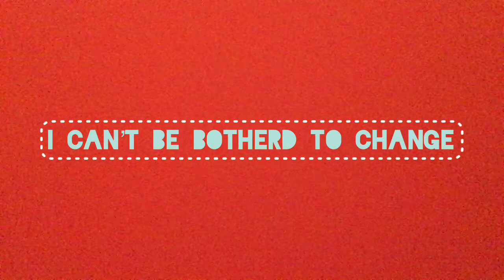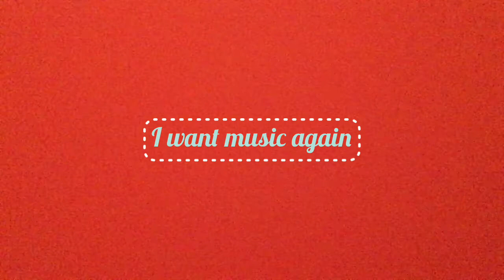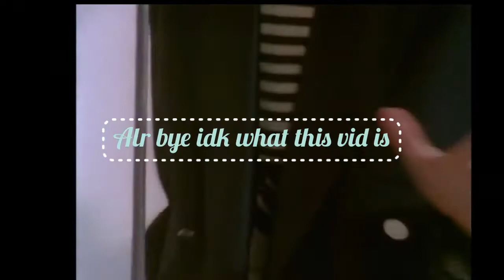voice reveal and whitepvps idk bye